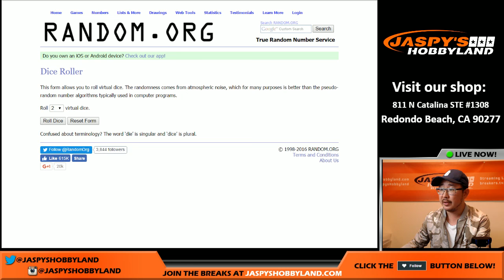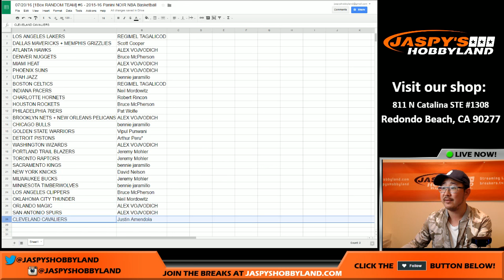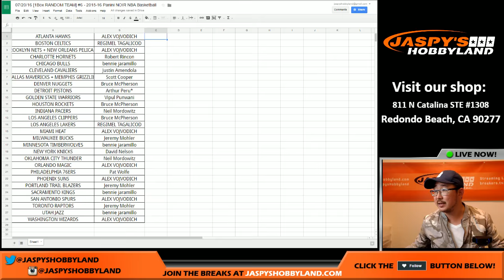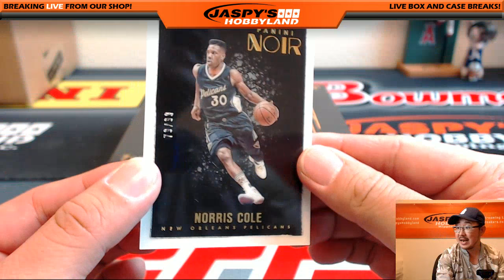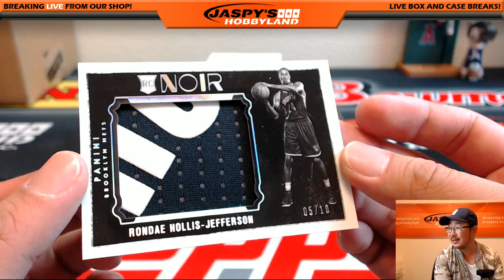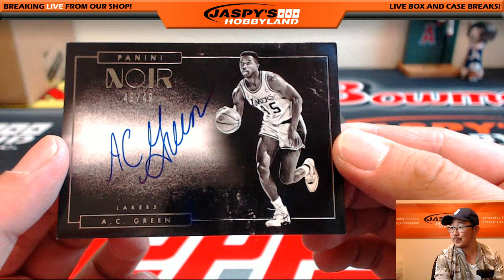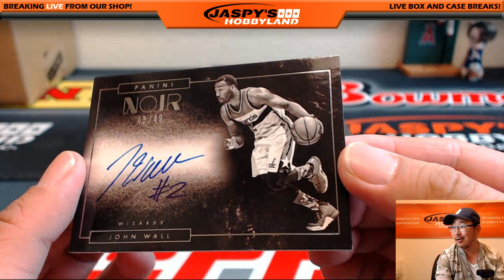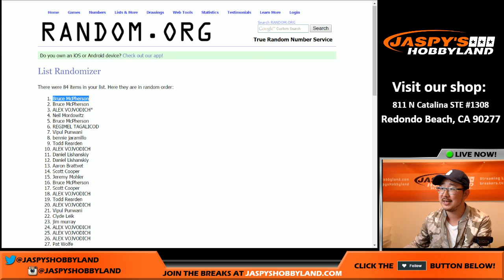07/20/16 [1Box RANDOM TEAM] #6 - 2015-16 Panini NOIR NBA Basketball